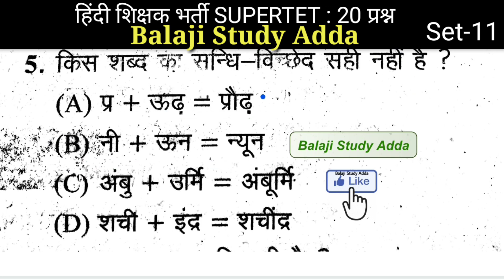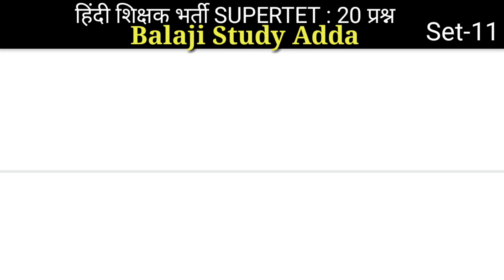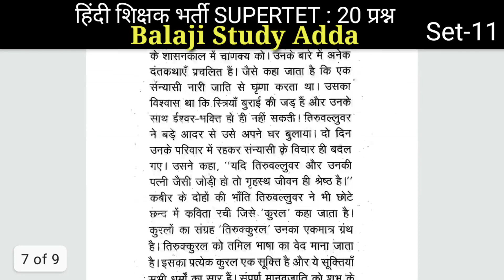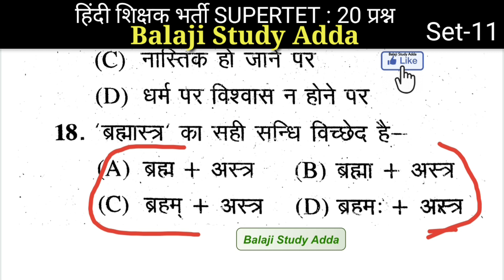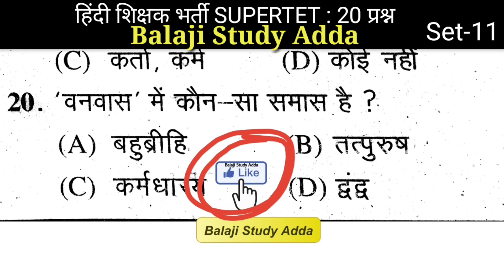Supertet 2020 Hindi Practice Set Top 20 Ques/Ans | Set - 11